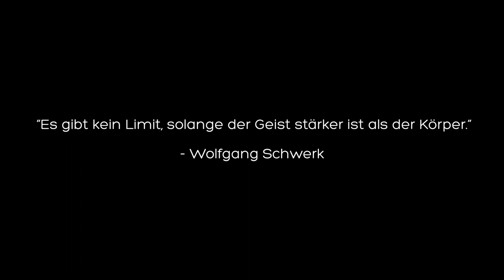Can't Hurt Me - Master Your Mind and Defy the Odds (David Goggins) - Buch-Review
* Buch "Can't Hurt Me - Master Your Mind and Defy the Odds" (David Goggins)

Dieses Buch ist eine Autobiografie des ehemaligen NAVY SEALS David Goggins und vorab kann ich sagen: Wow, dieses Buch und seine Lebensgeschichte sind schon ein krasser Motivator. Als ich dieses Buch gelesen habe, hatte ich mehrmals das Bedürfnis, mir sofort meine Sportschuhe zu schnüren, rauszugehen und eine ordentliche Runde zu laufen.

► Zeitstempel:
01:11 - Über den Autor
02:31 - Überblick
04:11 - “Sei absolut ehrlich zu dir selbst”
05:57 - “Perspektive auf das Leben”
08:17 - “Die 40%-Regel”
11:05 - Nahtod-Erfahrung
12:15 - Fazit